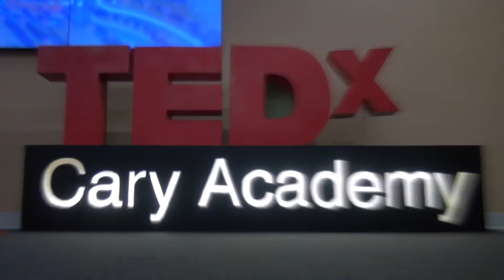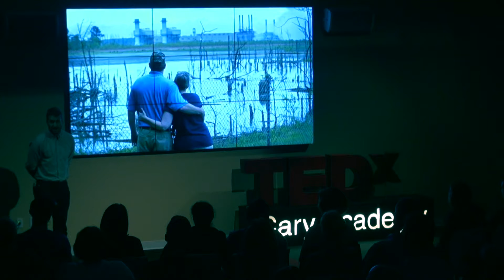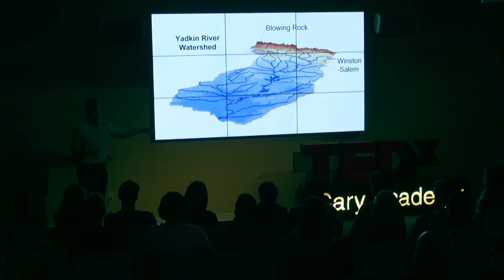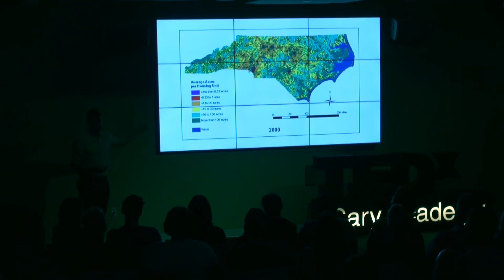City Water: Connecting Urban Areas to their Watersheds in NC | Will Scott | TEDxCaryAcademy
Individuals have a role to play in helping towns and cities protect their watersheds and future water quality and supply.

Will Scott (Class of 2003) is the Yadkin Riverkeeper. In that role he is responsible for protecting and improving water quality throughout the Yadkin Pee Dee River basin, North Carolina's second largest after the Cape Fear.